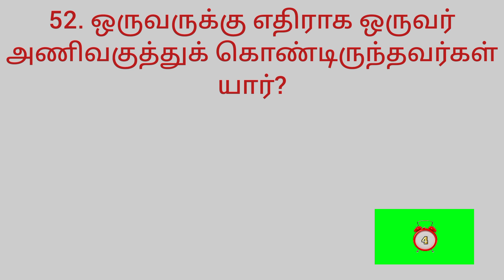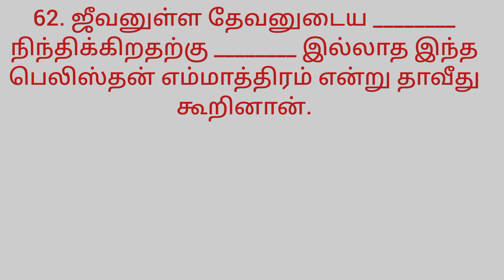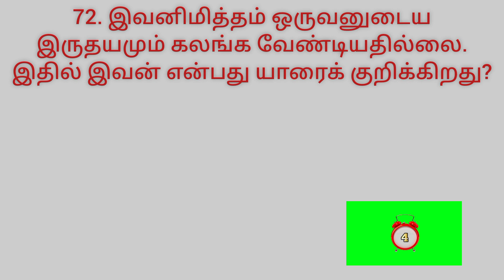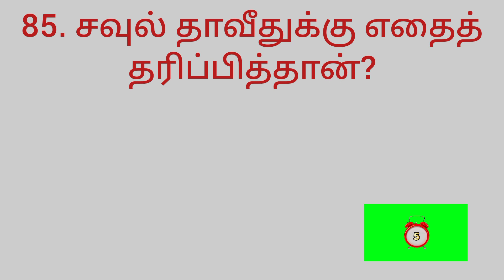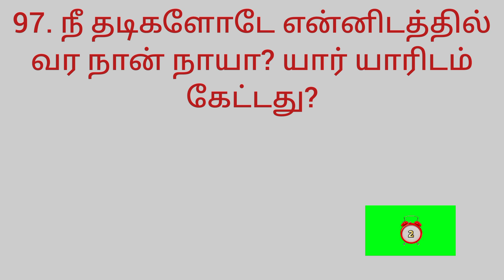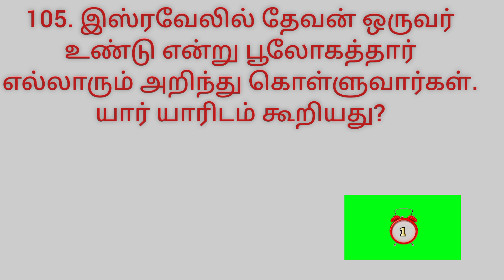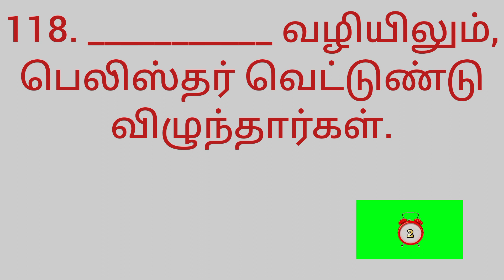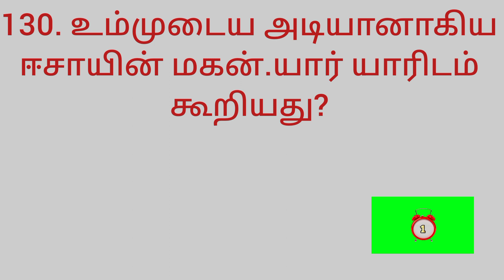1 சாமுவேல் 17 | 1 Samuel questions and answers | 1 சாமுவேல் வினா விடை | 1 samuvel 17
1 சாமுவேல் பதினேழாம்  அதிகாரம் 21ம் வசனம் முதல் அதிகாரம் முடிய 80 கேள்வி பதில்கள் கொடுக்கப்பட்டுள்ளன.
1 சாமுவேல்
1 சாமுவேல் 17
1 சாமுவேல் கேள்வி பதில்கள்
1 சாமுவேல் கேள்வி பதில்
1 சாமுவேல் வேதாகம கேள்வி பதில்
1 சாமுவேல் வேதாகம கேள்வி பதில்கள்
1 சாமுவேல் வினா விடை
1 சாமுவேல் வேதாகம வினா விடை
1 சாமுவேல் வினா விடைகள்
1 சாமுவேல் வேதாகம வினா விடைகள்
1 சாமுவேல் கேள்விகள்
1 சாமுவேல் வேதாகம கேள்விகள்
1 சாமுவேல் வினாக்கள்
1 சாமுவேல் வேதாகம வினாக்கள்
1 சாமுவேல் வேதாகம வினா
1 சாமுவேல் வேதாகமப் புதிர்
1 சாமுவேல் வேதாகம புதிர்கள்
1 Samuel
1 samuel 17
1 samuel chapter 17
1 samuel kelvi bathil in tamil
1 samuel bible kelvi bathil in tamil
1 samuel kelvi pathil in tamil
1 samuel bible kelvi pathil in tamil
1 samuel question answer in tamil
1 samuel bible question answer in tamil
1 samuel question and answer in tamil
1 samuel bible question and answer in tamil
1 samuel questions and answers in tamil
1 samuel bible questions and answers in tamil
1 samuel quiz in tamil
1 samuel bible quiz in tamil
1 samuel study in tamil
1 samuel bible study in tamil
1 samuel riddles in tamil
1 samuel bible riddles in tamil
1 samuel kelvigal in tamil
1 samuel bible kelvigal in tamil
1 samuel question in tamil
1 samuel bible question in tamil
1 samuel questions in tamil
1 samuel bible questions in tamil
1 samuel kelvi in tamil
1 samuel bible kelvi in tamil
1 samuel vina vidai in tamil
1 samuel bible vina vidai in tamil
Bible kelvi bathil in 1 samuel
bible kelvi pathil in 1 samuel
bible question answer in 1 samuel
bible question and answer in 1 samuel
bible questions and answers in 1 samuel
bible quiz in 1 samuel
bible study in 1 samuel
bible riddles in 1 samuel
bible kelvigal in 1 samuel
bible questions in 1 samuel
bible question in 1 samuel
bible vina vidai in 1 samuel
bible kelvi in 1 samuel
1 samuvel
1 samuvel 17
1 samuvel chapter 17
1 samuvel kelvi bathil in tamil
1 samuvel bible kelvi bathil in tamil
1 samuvel kelvi pathil in tamil
1 samuvel bible kelvi pathil in tamil
1 samuvel question answer in tamil
1 samuvel bible question answer in tamil
1 samuvel question and answer in tamil
1 samuvel bible question and answer in tamil
1 samuvel questions and answers in tamil
1 samuvel bible questions and answers in tamil
1 samuvel quiz in tamil
1 samuvel bible quiz in tamil
1samuvel study in tamil
1 samuvel bible study in tamil
1 samuvel riddles in tamil
1 samuvel bible riddles in tamil
1 samuvel kelvigal in tamil
1 samuvel bible kelvigal in tamil
1 samuvel questions in tamil
1 samuvel bible questions in tamil
1 samuvel vina vidai in tamil
1 samuvel bible vina vidai in tamil
1 samuvel kelvi in tamil
1 samuvel bible kelvi in tamil
bible kelvi bathil in 1 samuvel
bible kelvi pathil in 1 samuvel
bible question answer in 1 samuvel
bible question and answer in 1 samuvel
bible questions and answers in 1 samuvel
bible quiz in 1 samuvel
bible study in 1 samuvel
bible riddles in 1 samuvel
வேதாகம கேள்விகள்
வேதாகம வினா விடை
வேதாகமப் புதிர்
வேதாகம வினாக்கள்
வேதாகம கேள்வி
வேதாகம வினா
வேதாகம புதிர்கள்